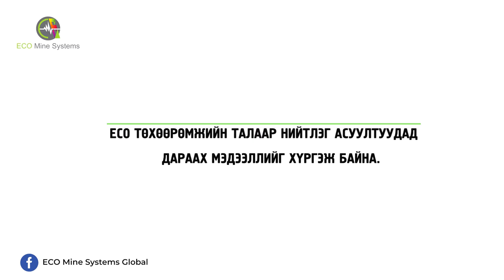ECO MINE SYSTEM цуврал 1